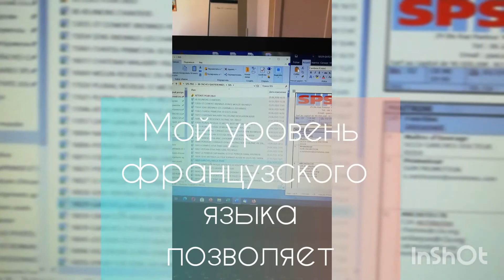Один день в Руасси-ан-Бри. В дороге, в Туси первый раз пошли в ресторан после карантина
Один день из жизни во Франции. Работа, между Roissy-en-Brie и Toucy. первый раз в ресторан после карантина.

Музыкант: Jef

Музыкант: Jef